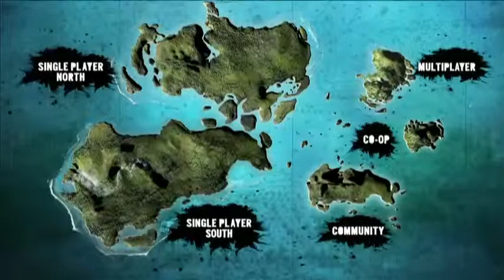Gaming Rainbow - Far Cry 3, Planetside 2, The Unfinished Swan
Bryce and Alex cover some recent PC and PS3 games.